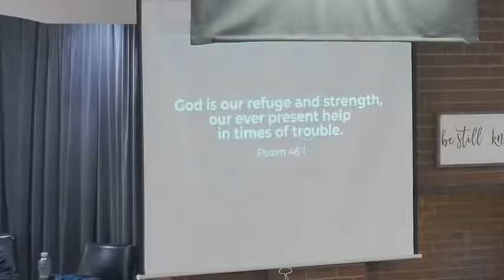Intersection 2 6 2022 CHBC 9 AM Worship